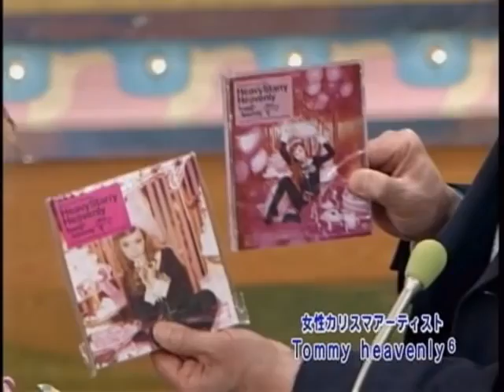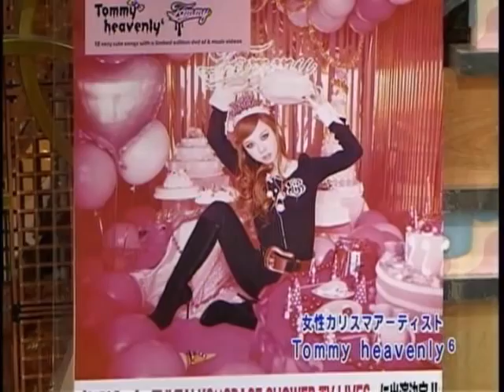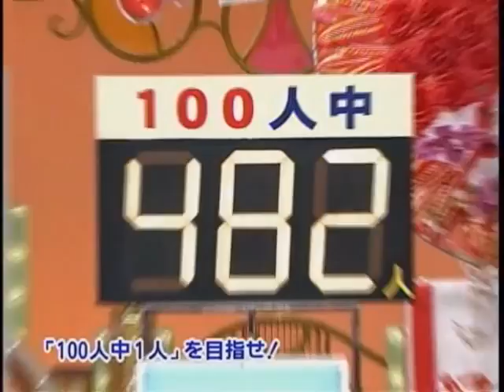Tommy heavenly6 - TALK heavy starry chain